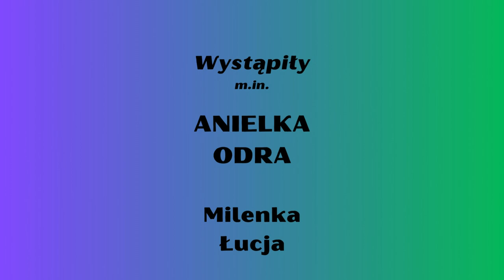48. z 50 Dobrosława Grzybkowska-Lewicka | Żabia Kładka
Żabia Kładka to zielony most prowadzący na wyspy odrzańskie w samym centrum Wrocławia. Kiedyś musiało tu być przejście do innego świata. A może po prostu było? Co można powierzyć Odrze, co stracić, co otrzymać od niej? Wszystko to w dziecięcych wspomnieniach ze spacerów z dziadkiem.
Dobrosława urodziła się nad Odrą, we Wrocławiu, a dziś mieszka w Amsterdamie. Z wykształcenia jest polonistką i historyczką sztuki. Pracuje w relacji z dziećmi i innymi osobami. Doświadcza życia i jego piękna. Lubi rozwijać się w byciu człowiekiem.

To jest czterdziesty ósmy z 50 Przepływów dla Odry, największej w Polsce kampanii na rzecz rzeki.

Zapraszamy!